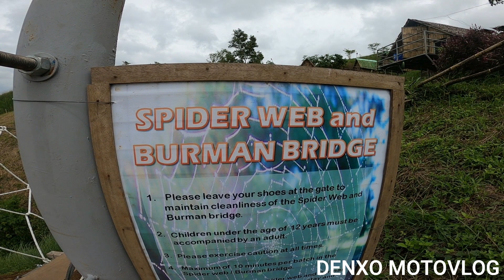RAINBOW89 ECOPARK| DENXO | MOTOVLOG